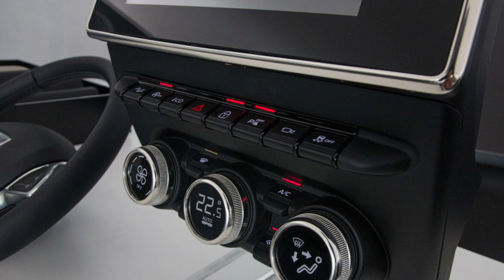Новый Рено Дастер 2018 - обзор Александра Михельсона _ Renault Duster 2018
Новый Рено Дастер 2018 рассекречен! Появились первые официальные изображения нового Renault Duster. Пока речь идет о модели Dacia Duster, но так как два этих автомобиля практически клоны, только продаются на разных рынках, Dacia в Европе - Renault в России, то смело можно говорить о том, каким будет новый Renault Duster.

Автомобиль по дизайну изменился, прямо скажем незначительно. Очень хочется назвать это очередным глубоким рестайлингом, но в компании заявляют, что перед нами именно новая модель… Подробности в этом видео обзоре